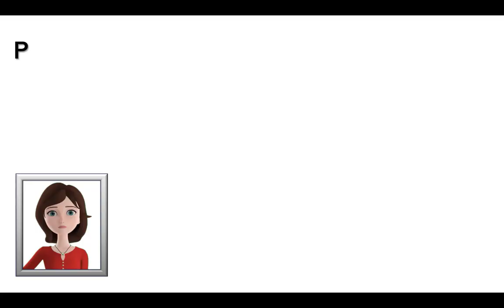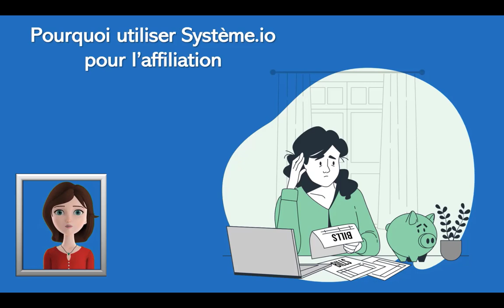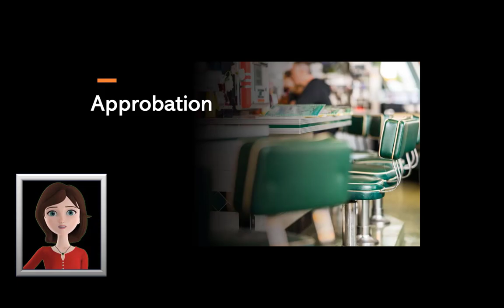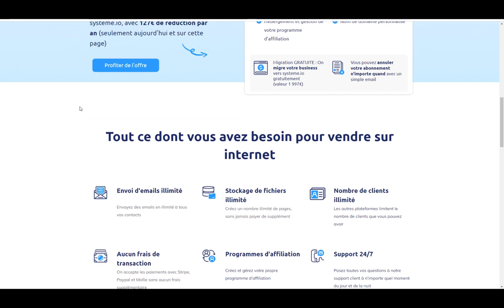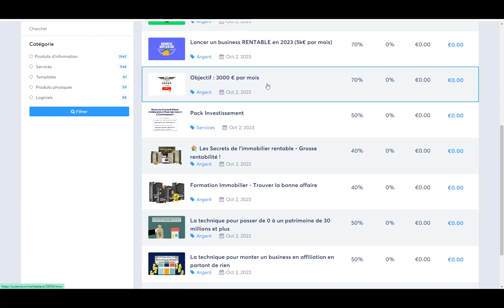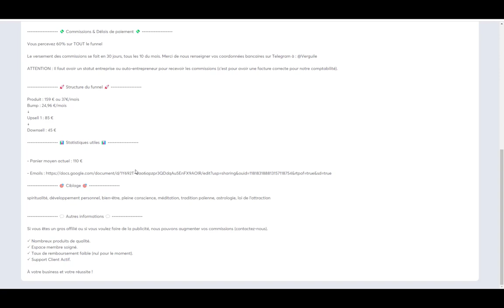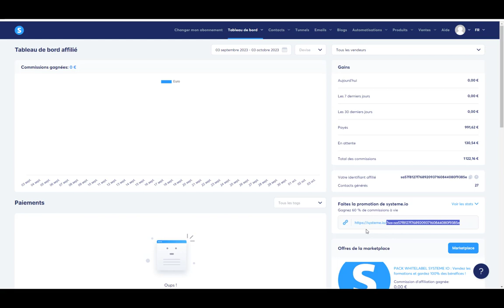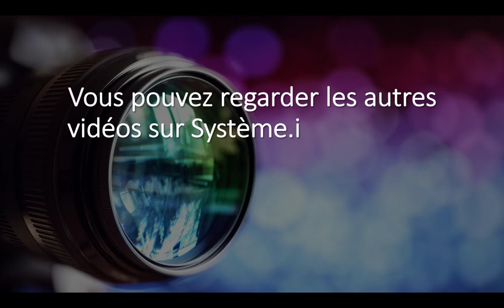Pourquoi et Comment Rejoindre le Programme d'Affiliation Systeme.io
Le programme d'affiliation de Systeme.io a plusieurs avantages et les plus importants sont :
- Les nombreux choix de produits avec des commissions importantes
- La possibilité de mettre vos produits en affiliation sur la marketplace.

5 astuces pendant 5 jours pour rendre tes présentations plus sexy, formation offerte👁️‍🗨️